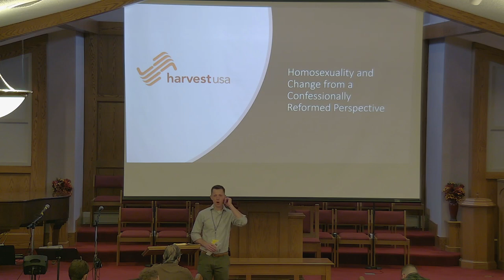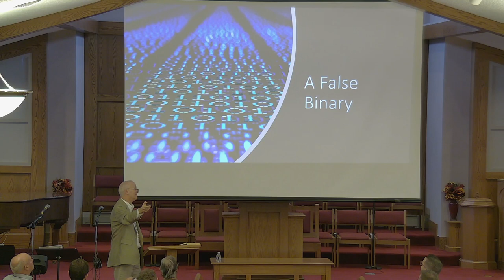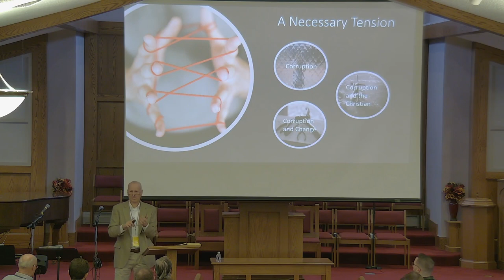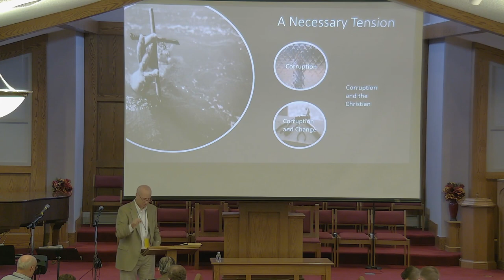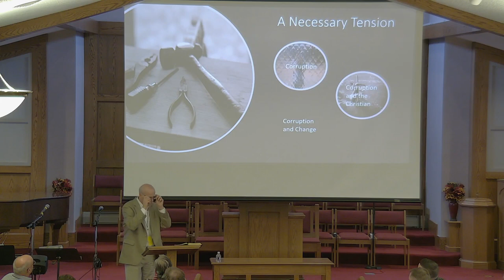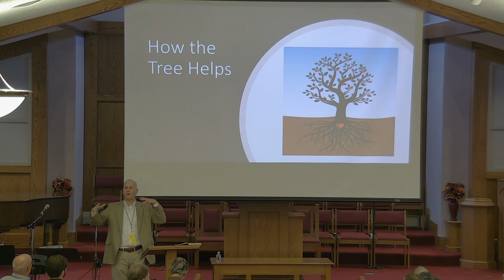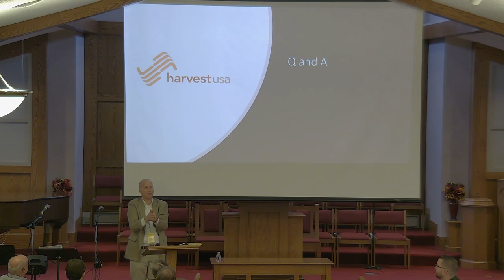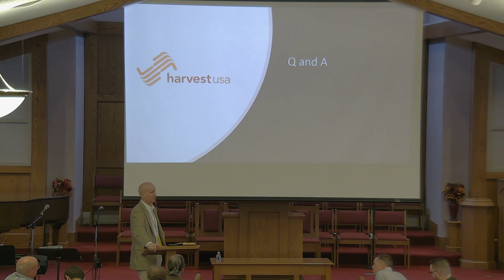Image of God Conference - Homosexuality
Speaker: Dr. Jim Weidenaar